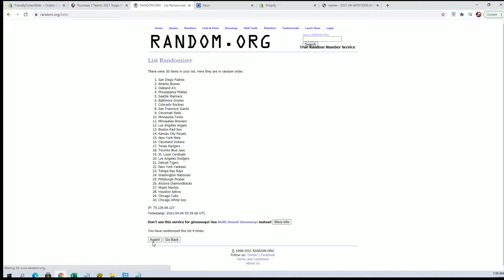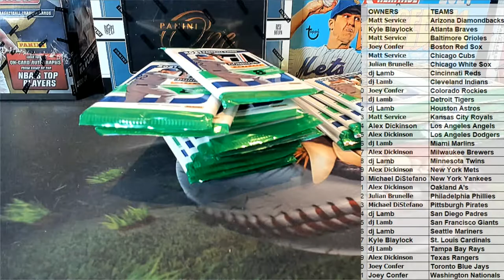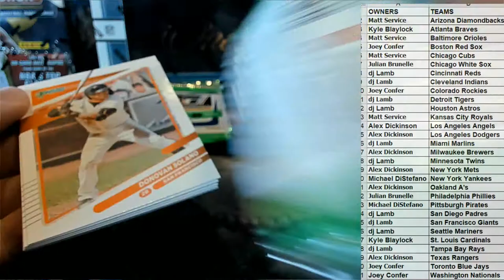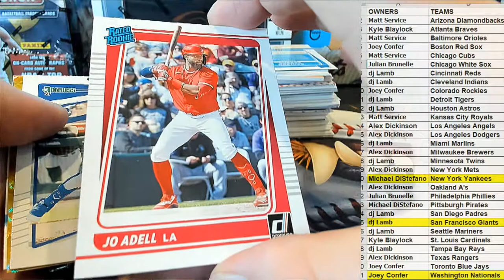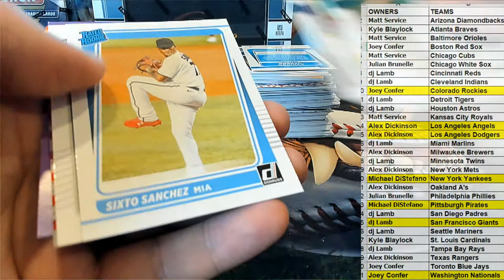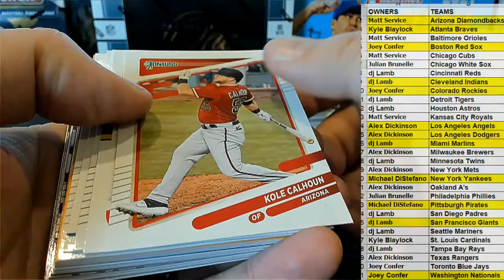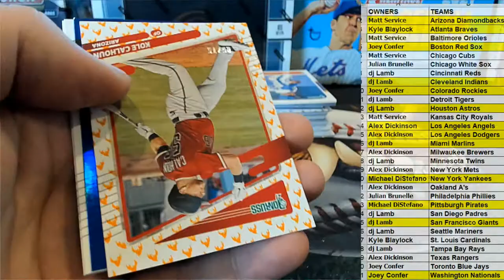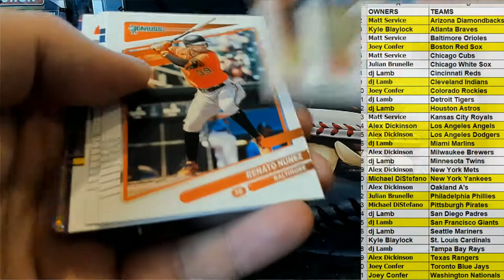2021 Panini Donruss Baseball Hobby Box ID 21DONBASETMS345